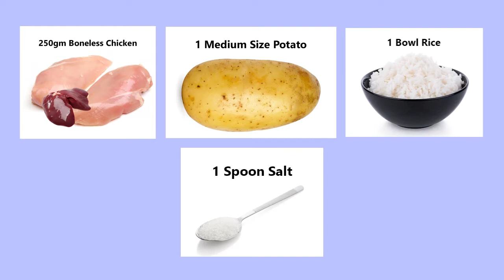Cat Gravy Food Recipe in Hindi | INFOKREZ